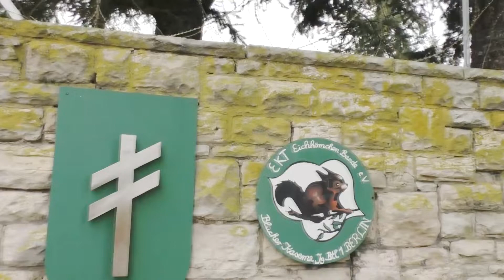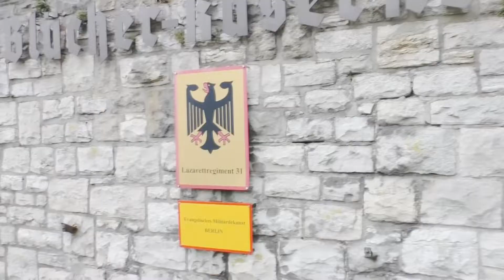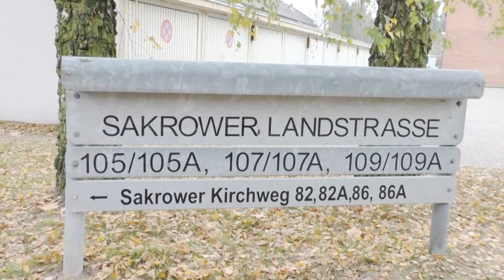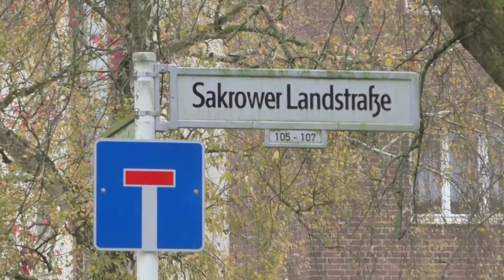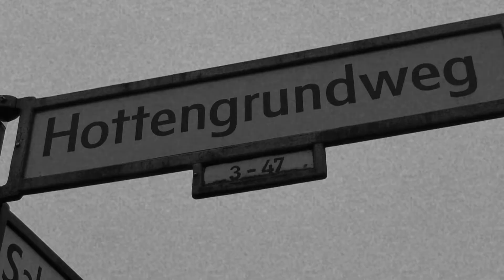Return to Kladow (2016) - documentary film by Greig Stott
Being the Son of a Soldier, your Childhood can sure be quite an adventure and an ultimately emotional, thrilling  ride.  I am proud and thankful to have been the Son of a Soldier, I sure do have quite the amount of adventures, memories, stories and tales that I have shared over the years and that I will continue to share with people in the coming weeks, months and years...

Nothing can quite stir up the emotions quite like a return to your childhood - good or bad.

Documentary charting a return to a childhood home of mine in Kladow, Berlin, Germany after 25 years - returning with my own family.  it was emotional.

Music used in the film comes from Scottish band Lost City Soul and their song "Freedom Fields" - used with kind permission from singer/songwriter Alan Turner 🙏❤